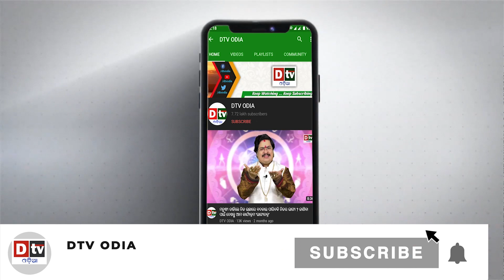ବାପା ହେବେ ପୁଟିନ | Putin to Become Father Again! Rumoured Girlfriend Believed to be Pregnant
According to the Russian Telegram channel General SVR, the 2004 Olympic gold medal-winning gymnast Alina Kabaeva's pregnancy was not a planned one.

Amid all the tensions from the Russia Ukraine war, there is some good news for the Russian President Vladimir Putin. If news reports are to be believed, then Putin is going to become a father once again at the age of 69 years. Daily Mail reported that Putin's 38-year-old secret girlfriend Alina Kabaeva, a former Russian gymnast is pregnant once again.

The report, which began circulating Monday, has not been independently confirmed. Russian President Vladimir Putin is reportedly shocked at the news. According to the Russian Telegram channel General SVR, which is believed to be run by a former Kremlin intelligence officer, the 2004 Olympic gold medal-winning rhythmic gymnast-turned-media mogul's pregnancy was not a planned one.

dtv odia,
odia news live,
odisha news,
odia news,
bhubaneswar news,
odisha news,
ଓଡ଼ିଆ news,
odisha lockdown,
odia news,
vladimir putin
putin
president putin
putin will be a father again
putin interview
putin documentary
vladimir putin interview
putin government
putin latest speech